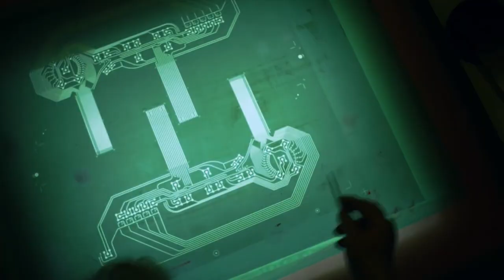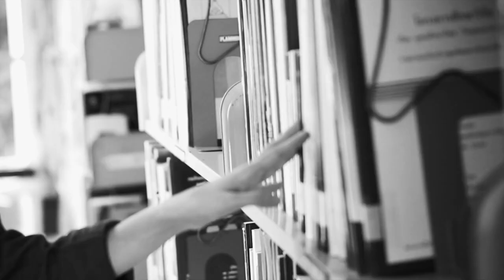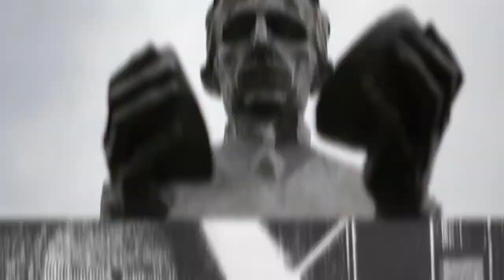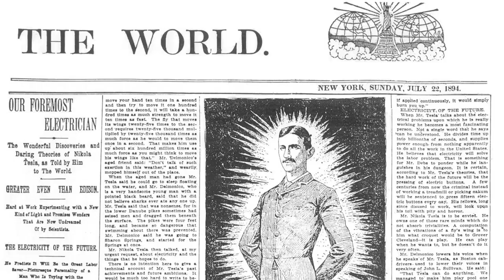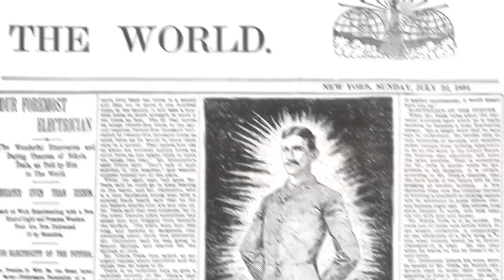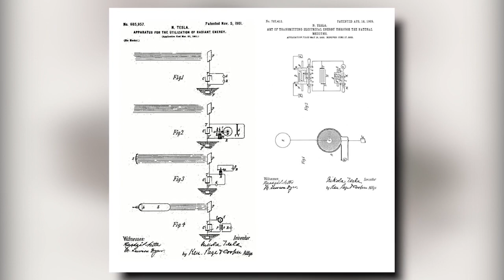The incredible Nikola Tesla and his amazing inventions.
Nikola Tesla  was a Serbian-American inventor, electrical engineer, mechanical engineer, and futurist best known for his contributions to the design of the modern alternating current (AC) electricity supply system.

Attempting to develop inventions he could patent and market, Tesla conducted a range of experiments with mechanical oscillators/generators, electrical discharge tubes, and early X-ray imaging. He also built a wireless-controlled boat, one of the first-ever exhibited. Tesla became well known as an inventor and demonstrated his achievements to celebrities and wealthy patrons at his lab, and was noted for his showmanship at public lectures. Throughout the 1890s, Tesla pursued his ideas for wireless lighting and worldwide wireless electric power distribution in his high-voltage, high-frequency power experiments in New York and Colorado Springs. In 1893, he made pronouncements on the possibility of wireless communication with his devices. Tesla tried to put these ideas to practical use in his unfinished Wardenclyffe Tower project, an intercontinental wireless communication and power transmitter, but ran out of funding before he could complete it.

After Wardenclyffe, Tesla experimented with a series of inventions in the 1910s and 1920s with varying degrees of success. Having spent most of his money, Tesla lived in a series of New York hotels, leaving behind unpaid bills. He died in New York City in January 1943. Tesla's work fell into relative obscurity following his death, until 1960, when the General Conference on Weights and Measures named the SI unit of magnetic flux density the tesla in his honor. There has been a resurgence in popular interest in Tesla since the 1990s.